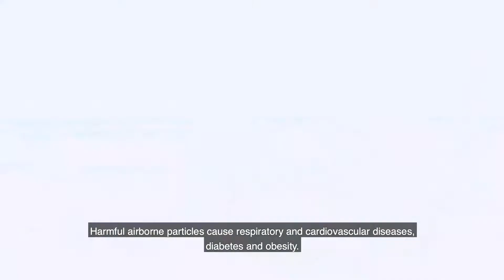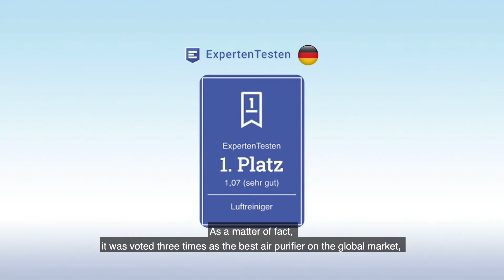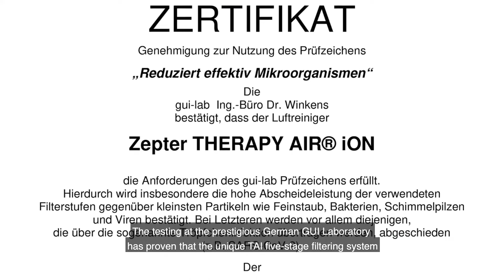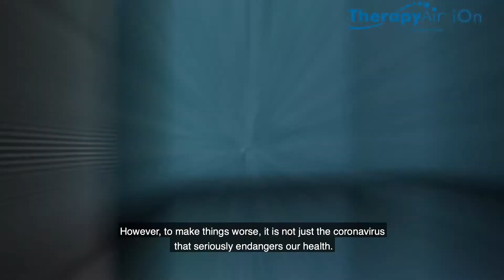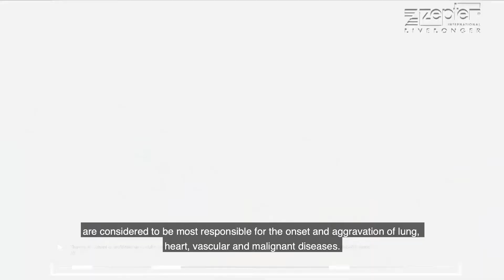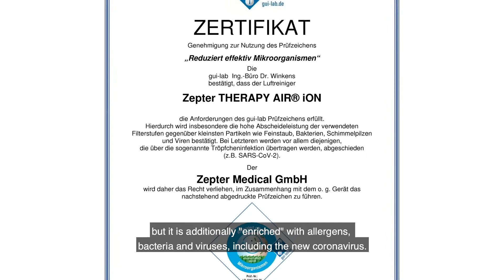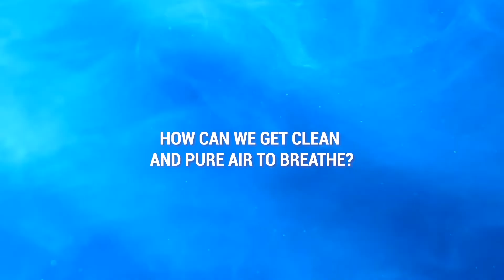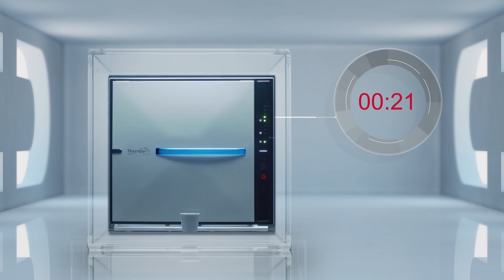Therapy Air iOn от Zepter